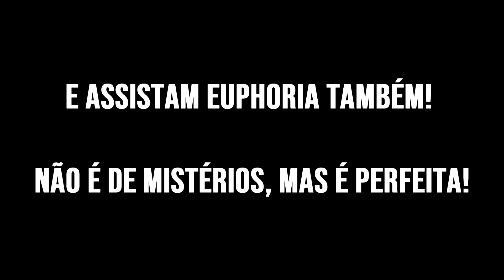CRÍTICA | NADA É O QUE PARECE SER (NETFLIX, 2022) - 1.ª Temporada | Sem spoilers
CRÍTICA | NADA É O QUE PARECE SER (NETFLIX, 2022)

O mundo de uma jovem de 17 anos vira de pernas para o ar depois que ela e os amigos descobrem a verdade perturbadora sobre sua pacata cidade dinamarquesa. Essa é a história de Nada É o QUe Parece Ser, nova série da Netflix que estreou nesta quinta-feira (27/01). Veja o nosso vídeo sobre a série e deixe seu comentário aqui no Cinco Tons!